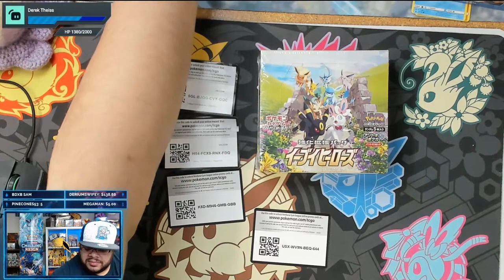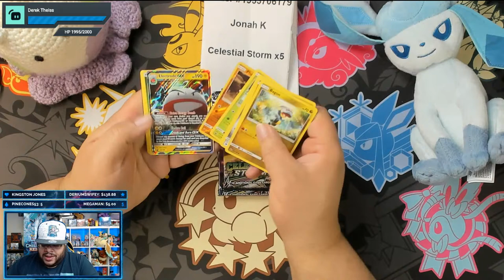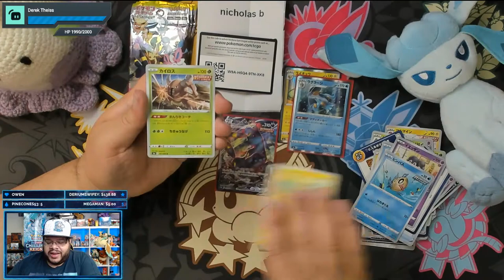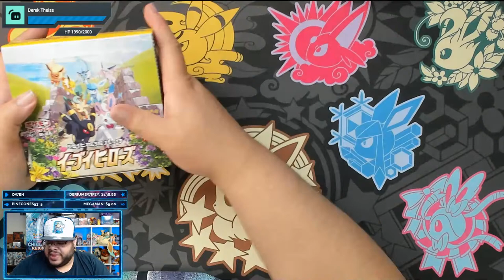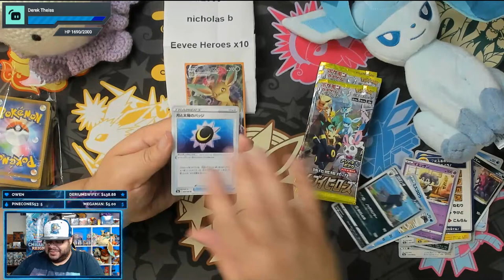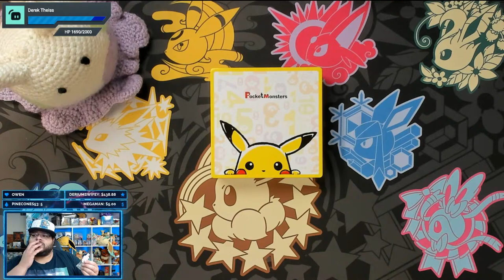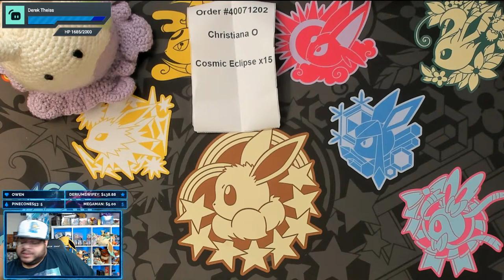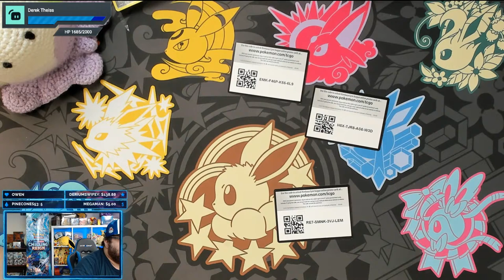Pokemon PTCGO and Breaks Also I Have Eevee Heroes!